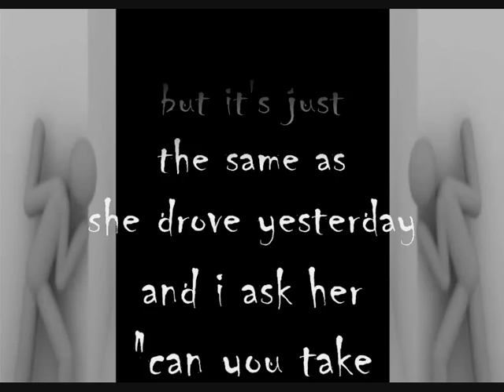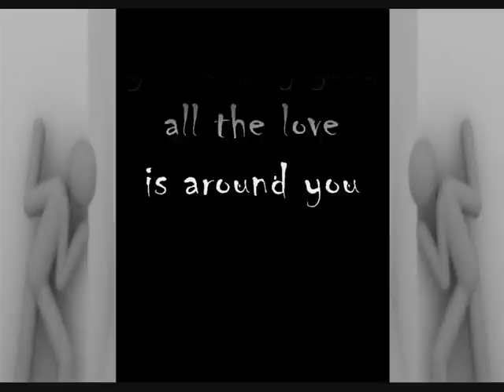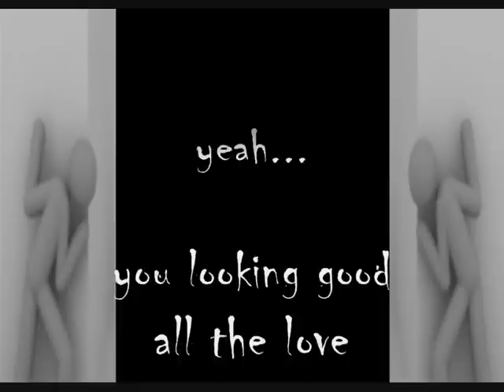bittersweet - it's monday (lirik)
lagu indie malaysia terhebat.layan + enjoy
bittersweet it's monday